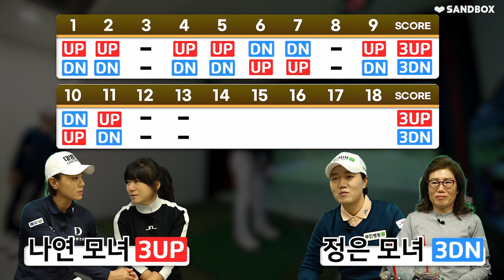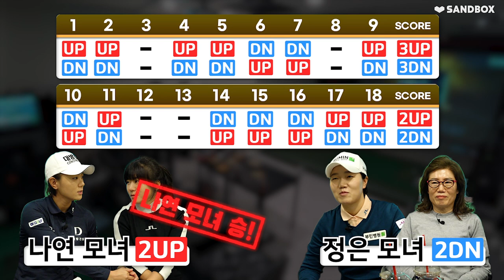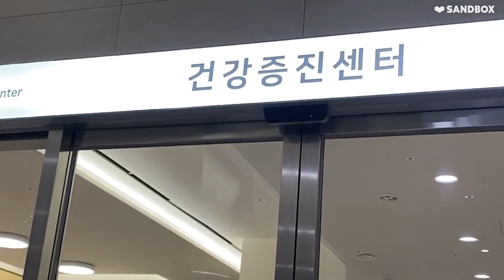(Eng_sub)딸보다 나은 엄마들의 대활약🔥🔥 마지막까지 예측 불가 박빙 승부 🤷‍♀️🤷‍♂️ l 모녀 스크린 대항전 #3